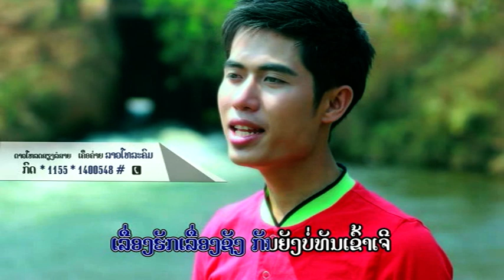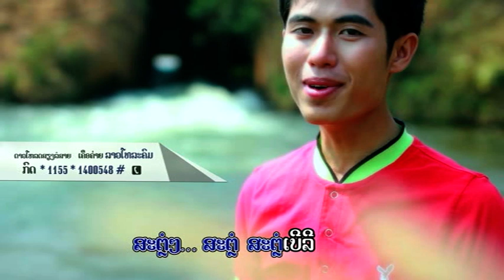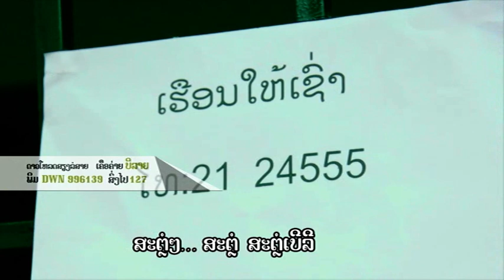ສອນແຂ້ລອຍນໍ້າ ຟຸກຕີ້ ຄາລາໂອເກະ / Karaoke สอนแข้ลอยน้ำ